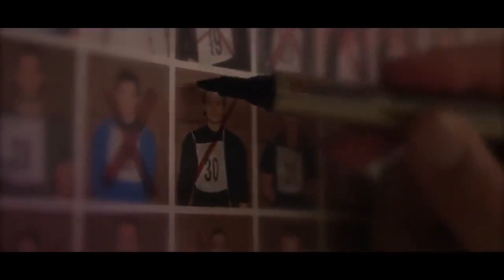The Deadliest Special Force Unit in The World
If you ever wondered if torture is legal, just try the training routines of the eight most elite special forces in the world.